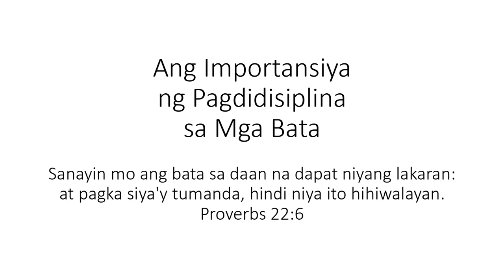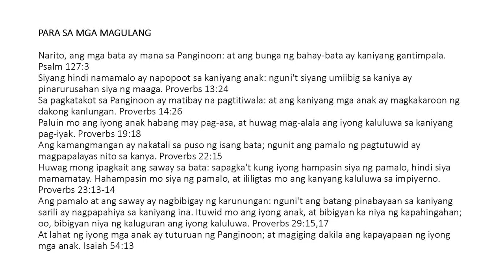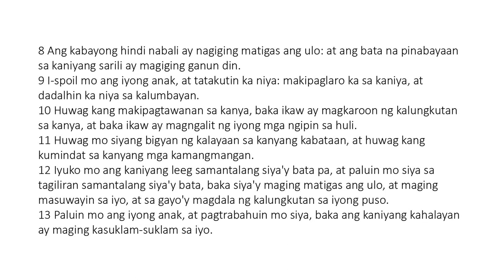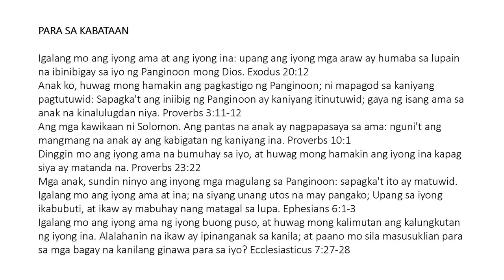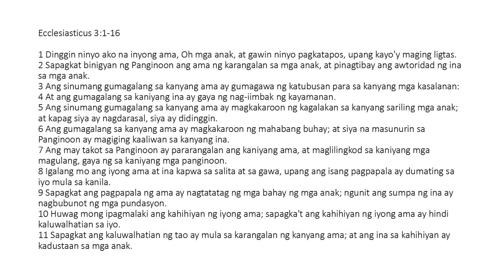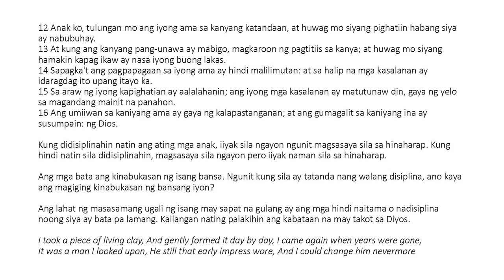Ang Importansiya ng Pagdidisiplina sa Mga Bata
Sanayin mo ang bata sa daan na dapat niyang lakaran: at pagka siya'y tumanda, hindi niya ito hihiwalayan. Proverbs 22:6